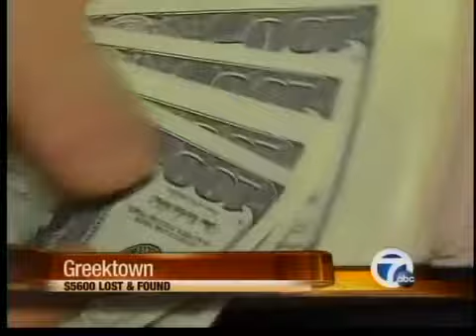Lost $5,600 returned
Man is thankful after $5,600 he lost was returned.